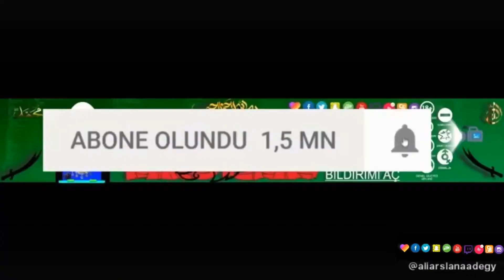Çöldeki ve göldeki küpleri ziyaret et (Sezon x)